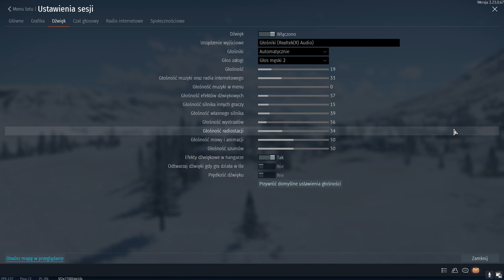War Thunder odc.1- piękne Zwycięstwa :)